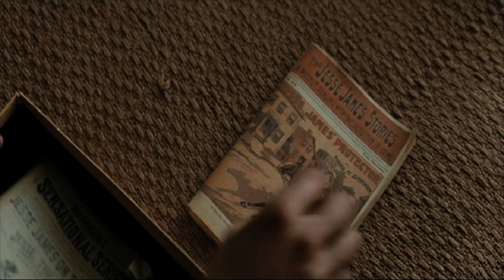The Assassination Of Jesse James By The Coward Robert Ford (Long Version Trailer)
This is my very own trailer/teaser version of this fantastic movie.
Edited and sound mixed in Avid Media Composer.
All music from the motion picture soundtrack, made by Nick Cave & Warren Ellis.